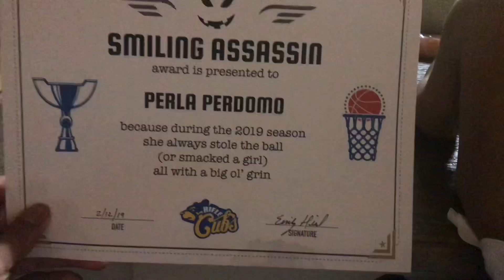PRANKING MY BROTHERS AND SISTERS!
Here’s a mini prank we did! Enjoy y’all! 🤙🏼

GO ADD ME! GET TO KNOW ME HA 😌
Social contact 😎
👻Sc: j0niidomo

Wife's:
👻Sc: dianaaez

SARI:
👻Sc: La_chonguda13

ANTHONY
👻Sc :Mr.domo

HOLGA
👻Sc: holgita_699